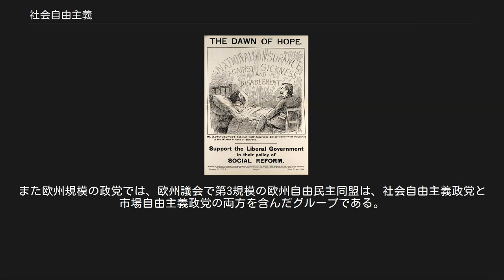社会自由主義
「希望の夜明け」。
1911年の国家保険法(en)への支持を表明しているイギリス自由党のリーフレット。
この法律は病気や失業中の労働者に手当てを提供し、社会福祉の発展における重要な出来事となった。
 社会自由主義（しゃかいじゆうしゅぎ）またはソーシャルリベラリズム（英: social liberalism）は、自由主義の政治思想の一つで、社会的公正を重視する。
またモダンリベラリズム（現代自由主義）やニューリベラリズム（ネオリベラリズムではない。新自由主義を参照。）の同義語として使われる場合もある。
 古典的自由主義とは異なり、公民権の拡大と同時に、失業、健康、教育などの経済的・社会的課題に対する国家の法的な役割を重視する。
社会自由主義者は資本主義を支持するが、社会資本の必要性が資本主義と自由民主主義の両方の前提であると強調し、無秩序なレッセフェール経済を社会資本の必要性の認識が欠けているとして批判する。
社会自由主義者は、個人主義や資本主義が、公共の精神や連帯の認識によって加減された時に、自由民主主義は最良の状態になると考える。
 社会自由主義的な政策は、特に第二次世界大戦後の資本主義世界で広く採用された。
一般には、社会自由主義の思想や政党は、中道や中道左派とみなされる場合が多い。
 社会自由主義に対する反動として、20世紀後半には新自由主義（ネオリベラリズム）とも呼ばれるマネタリストや政府の役割縮小を主張する経済思想が広がった。
しかしこの反動は古典的自由主義への単純な回帰ではなく、政府は社会福祉や経済政策に関する管理などを維持し続けた。
 社会自由主義を含む各種のリベラル政党の主要な国際組織には自由主義インターナショナルがあり、人権尊重、自由かつ公正な選挙、複数政党制、社会的公正、寛容、社会市場経済(en)、自由貿易、経済的持続可能性、国際的連帯の重要性、などを掲げている。
 各政治組織の政策は、純粋な政治思想と常に同一ではなく、また変化するため、正確な「社会自由主義政党の一覧」の作成は困難である。
以下は、社会自由主義と通常呼ばれる事が多いか、学者がその中核思想を社会自由主義とみなしている政党である。
 ヨーロッパでは、社会自由主義の政党は中小規模の中道または中道左派政党が多い。
ヨーロッパで国家レベルや地方レベルの連立政権に参加するなど成功した社会自由主義政党の例には、イギリスの自由民主党、デンマークのラディケーリなどがある。
また欧州規模の政党では、欧州議会で第3規模の欧州自由民主同盟は、社会自由主義政党と市場自由主義政党の両方を含んだグループである。